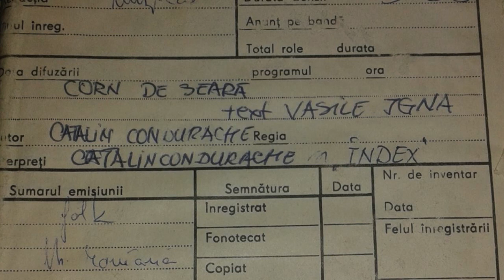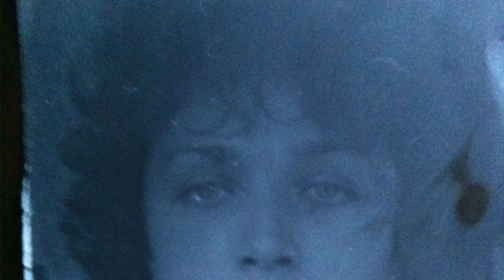corn de seara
This video is about corn de seara